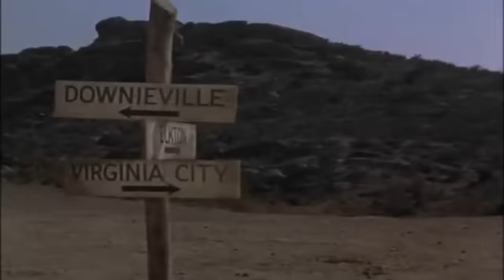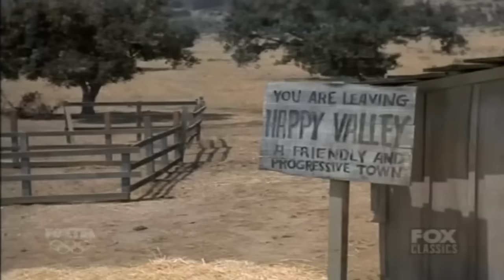Bonanza - The Oath - Collection 45 - Best Western Cowboy HD Movie Full Episode 2023